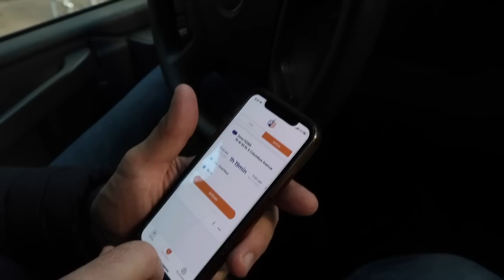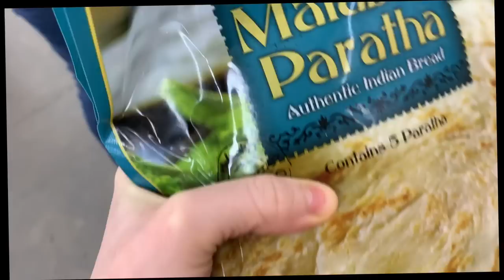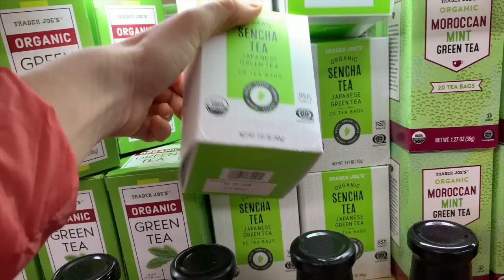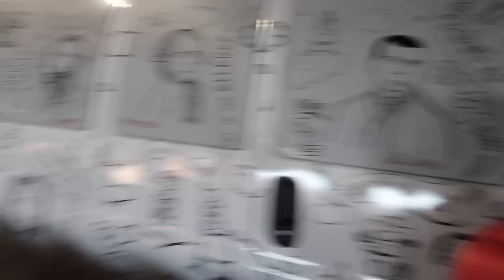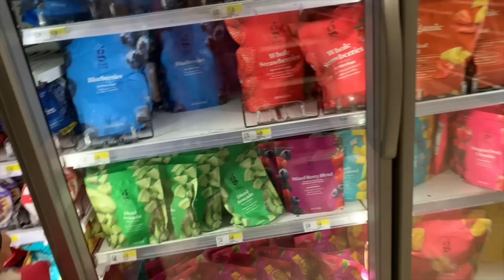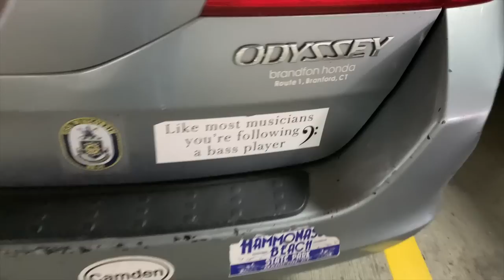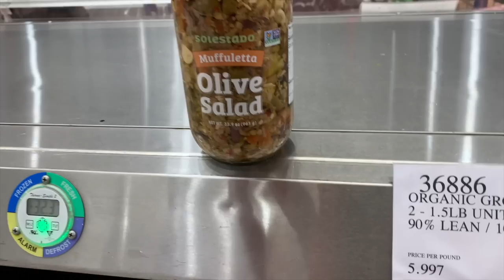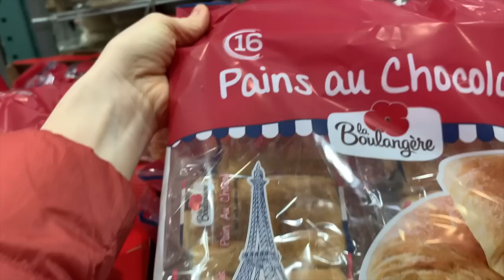FAMILY OF 12- GROCERY HAUL🍅🥑 NYC 🗽 TRADER JOE'S - COSTCO - TARGET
Weekly grocery haul for our family of 12.  Here is our meal plan for the week:

Monday: Tuna Sandwiches, Dinner: Garbanzo bean soup and baguette
Tuesday: Bean burritos, Dinner: Hamburgers and potato chips
Wednesday: Pesto pasta Dinner: Chicken Soup, salad, bread
Thursday: Dahl Paratha, (Indian lentil dish) Dinner: Tostadas with beans
Friday: Bean Burritos, Dinner: Chicken, peas, rice, salad
Saturday: Bagels with salmon, cream cheese and dill Dinner: 2 chickens with roast vegetables and salad and bread
Sunday: Bean burritos, Diner: Nachos with beans, meat, lettuce and tomato

See what it takes to feed our family of 12 for a week! We go to Trader Joe's, Costco, and Target in this video. We also bought some beans and baking items at shop fair and we also bought chicken and kombucha at whole foods.  (The chicken pieces at whole foods seems to be better quality.) We bring 2 of our 10 kids:  Elijah (age 16) and Moses (age 1)
Our family:
Marc 45
Amber 43
Josiah 20
Pearl 18
Elijah 16
Naomi 14
Noah 12
Anna 10
Chloe 8
Enoch 6
Melody 3
Moses 1